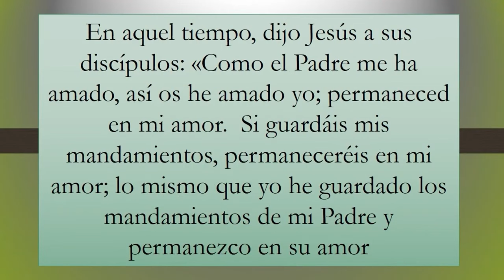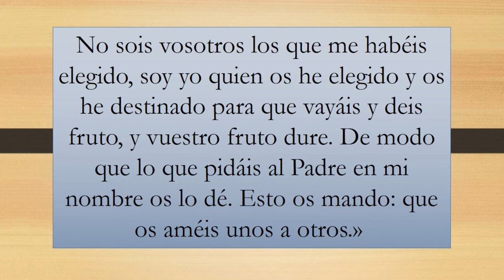DOMINGO SEIS DE PASCUA / 05 de Mayo de 2024.